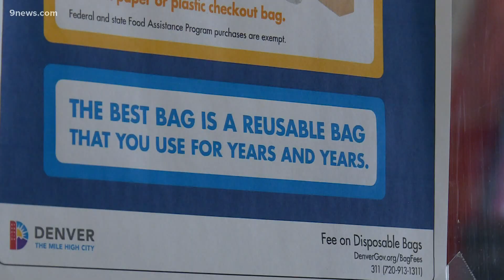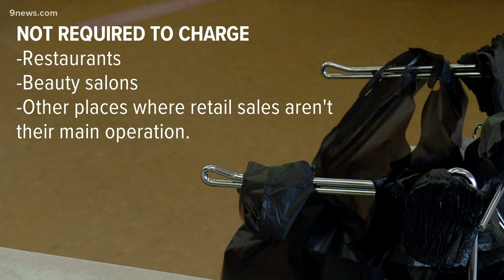Denver is implementing a plastic bag ban. Here's what it means for businesses.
We took a look at businesses that will not be impacted by the plastic bag ban.